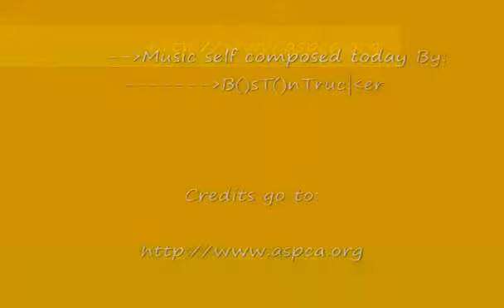It Might Be You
Scrach the message about self composed music i changed it becuase Garysynic said was to loud i had probs with it sorry,